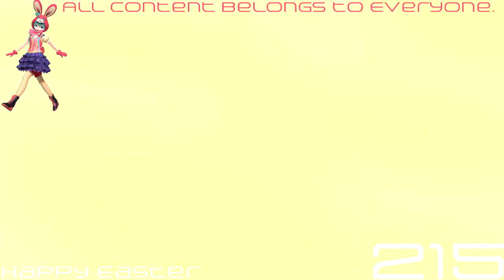(REQUESTED) Oi New Intro In ChlorideFlangedSaw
Requested by: LogoGreenBreathMintMakerEditing248 / MTLE732